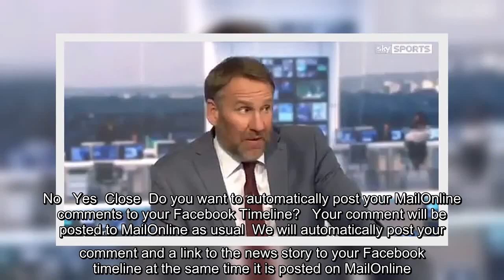Marcus Rashford MUST start on the bench for Manchester United against Arsenal, claims Paul Merson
✍  'When he starts, he doesn't really score bundles': Hat-trick hero Marcus Rashford MUST start on the bench for Manchester United against Arsenal on Sunday in order to get the best out of him, claims Arsenal legend Paul MersonPaul Merson believes Ole Gunnar Solskjaer should bench Marcus Rashford The Manchester United forward bagged a 16-minute hat-trick vs RB LeipzigMerson suggested that Rashford is more effective coming off the bench      Arsenal legend Paul Merson has suggested that Manchester United manager Ole Gunnar Solskjaer should bench Marcus Rashford against the Gunners on Sunday.Rashford bagged a 16-minute hat-trick after coming on as a substitute against RB Leipzig in United's 5-0 victory on Wednesday.The striker started the Red Devils' last Premier League match against Chelsea and failed to find the net, with Merson convinced he is more effective as a super-sub.    Arsenal legend Paul Merson has suggested Marcus Rashford should be benched vs Gunners   Merson believes the Man ...